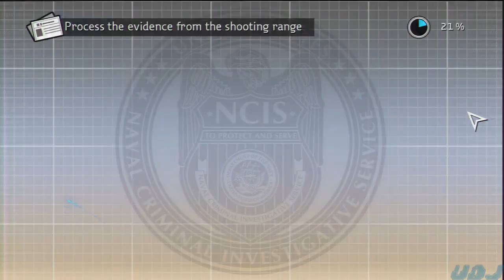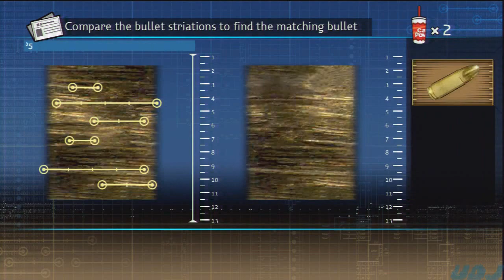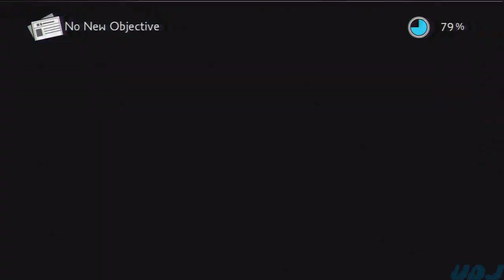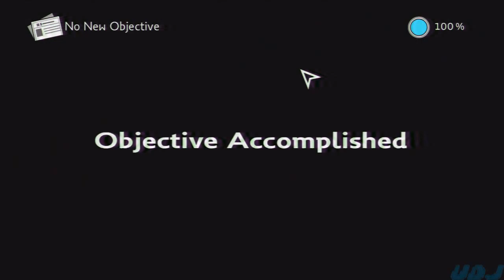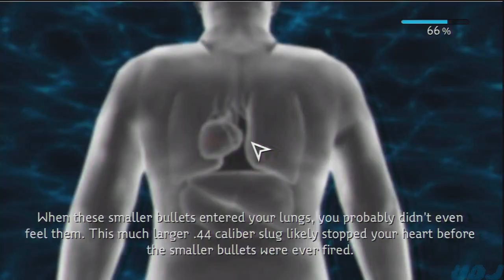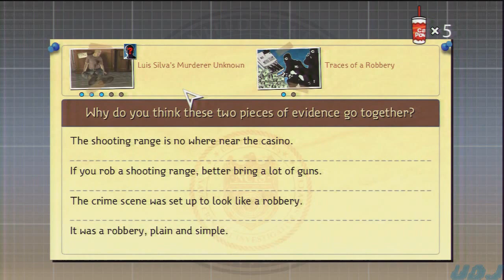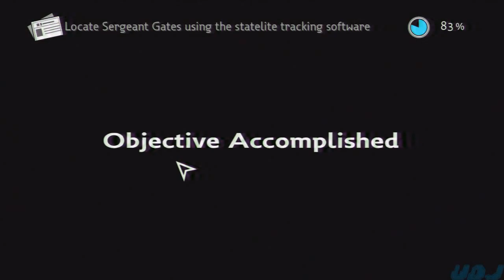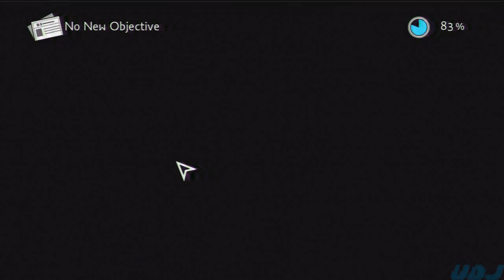Let's Play NCIS: Episode 4: Nasal Cavity Is Stuffed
After two weeks of sickness and plague, we're back!

...with this shite.